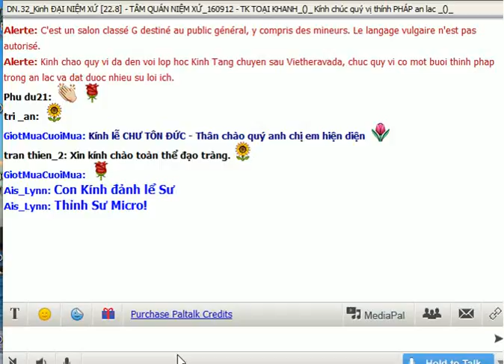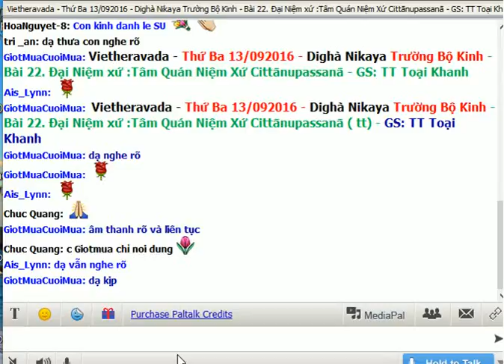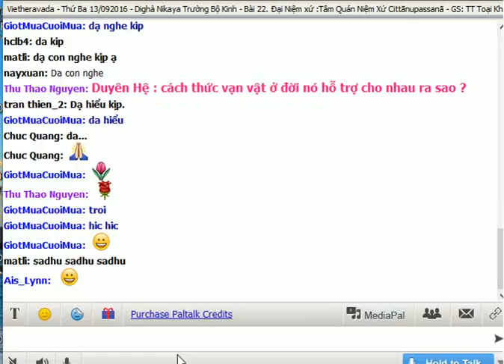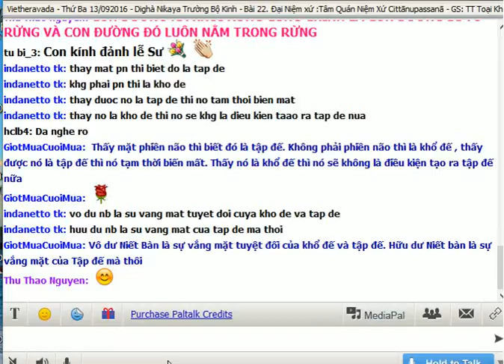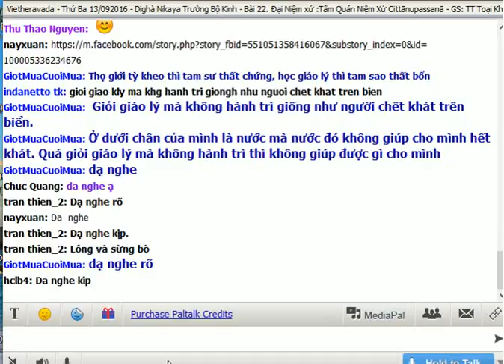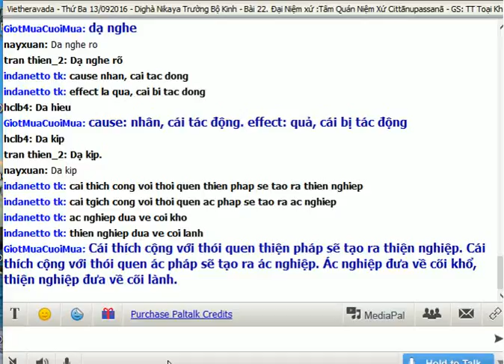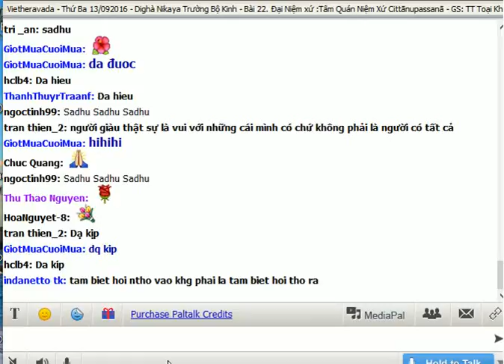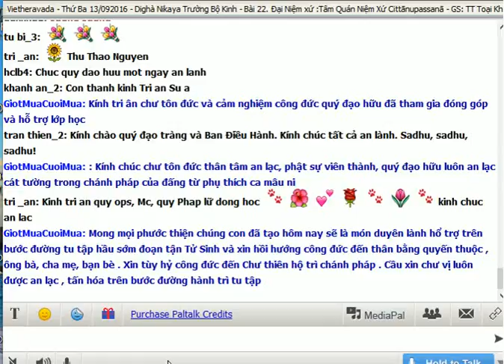033 TBK2 B22 DaiNiemXu TamQuanNX tt 130916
033 -Vietheravada- Trường Bộ Kinh - Bài 22.Đại Niệm Xứ  - TÂM QUÁN NIỆM XỨ ( tt ) GS: TT Toại Khanh